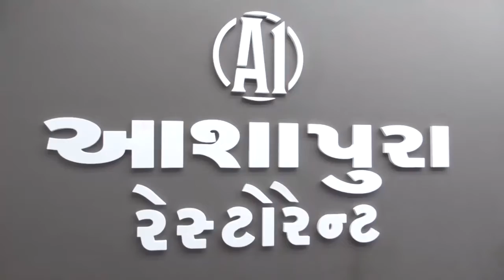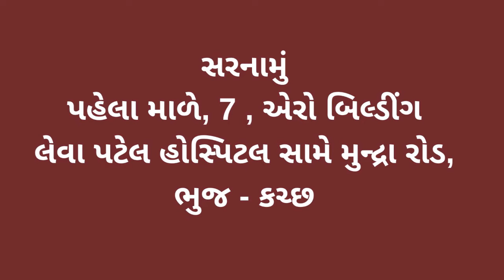બોટાદ ખાતે સાળંગપુર રોડ અંડર બ્રિજમાં થોડા વરસાદમાં પાણી ભરાયા વાહન ચાલકો પરેશાન